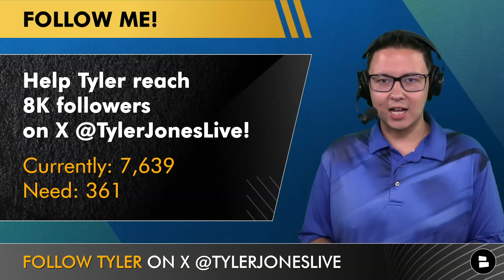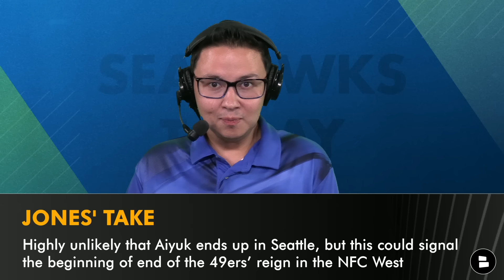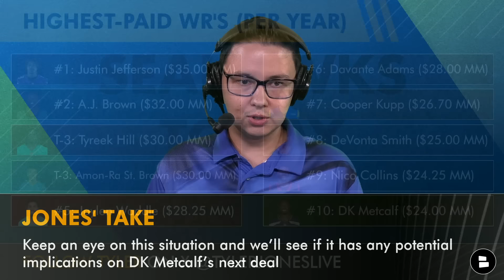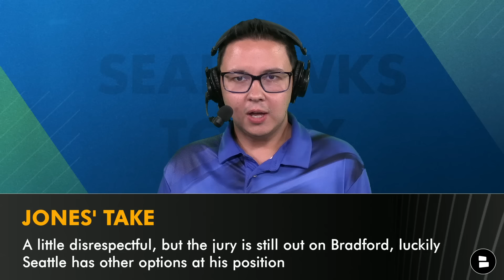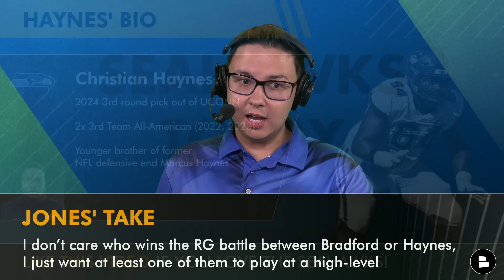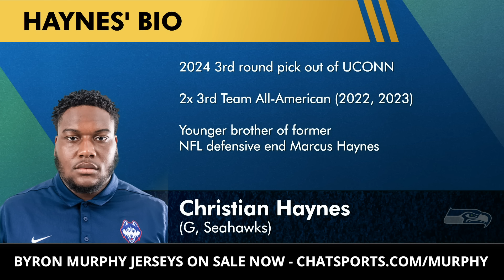DEVELOPING: Brandon Aiyuk Trade Request From 49ers + Anthony Bradford DISRESPECTED | Seahawks Rumors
Brandon Aiyuk news leads today’s Seattle Seahawks YouTube video, as the San Francisco 49ers WR has requested a trade according NFL Network’s Mike Garafolo. Aiyuk has been mentioned as a top Seattle Seahawks trade target in the past, but a move seems unlikely right now with the upcoming extension for DK Metcalf that John Schneider and Mike Macdonald will pay soon. Seattle Seahawks trade rumors on Brandon Aiyuk will likely not be a huge topic, but he could join an offense that includes Geno Smith, DK Metcalf, Tyler Lockett, Jaxon Smith-Njigba and Kenneth Walker.

In other Seattle Seahawks news, Bleacher Report has disrespected Anthony Bradford naming him a bust for the upcoming 2024 NFL season. Bradford is competing for a spot on the Seattle Seahawks offensive line depth chart alongside Christian Haynes, a group that has a lot of question marks heading into the year. @chatsports Tyler Jones has more on the latest edition of Seattle Seahawks Today.

Brandon Aiyuk Highlights
2020 1st round pick out of Arizona State
2nd Team All-Pro (2023)
Led the 49ers in catches, yards and TD catches in 2023

Mike Garafolo @MikeGarafolo on Brandon Aiyuk Trade Rumors:
“Source: 49ers All-Pro WR Brandon Aiyuk has officially requested a trade after an offseason of unsuccessful attempts to reach an extension. Despite a recent meeting, the Niners haven’t been willing to engage in negotiations since May so Aiyuk has respectfully asked out.”
1:01 PM · Jul 16, 2024

Brandon Aiyuk 2023 Receiving Stats: 75 catches, 1,342 yards, 7 touchdowns

Anthony Bradford Highlights
2023 4th round pick out of LSU
Played in 14 games with 10 starts in 2023
Allowed just 1 sack as a rookie last season

Christian Haynes Highlights
2024 3rd round pick out of UCONN
2x 3rd Team All-American (2022, 2023)
Younger brother of former NFL defensive end Marcus Haynes

Don't miss any Seahawks free agency rumors, Seahawks trade rumors or Seahawks offseason update. Follow Tyler Jones!

Seahawks 12s! Share your thoughts on these questions from Tyler Jones:
- Brandon Aiyuk Trade Rumors: Will the 49ers trade Brandon Aiyuk? Type ‘T’ for Trade, ‘K’ for Keep
- Seattle Seahawks Rumors: Do you believe in Anthony Bradford? Type ‘B’ for Believe, ‘D’ for Don’t
- Seahawks News: PICK A RG! Type ‘AB’ for Anthony Bradford, ‘CH’ for Christian Haynes

- Seahawks Rumors & News Are HOT 🔥On Quandre Diggs Return In NFL Free Agency + Chad Muma Trade?

Seattle Seahawks 2024 Free Agency Tracker
- Pharaoh Brown, TE
- Nick Harris, C
- George Fant, OT
- Rayshawn Jenkins, CB
- Tyrel Dodson, LB
- Jerome Baker, LB
- Tremayne Anchrum, OG
- K’Von Wallace, S
- Jonathan Hankins, DL
- Laviska Shenault Jr., WR
- P.J. Walker, QB

Make 49ers fans mad by SHARING THE VIDEO!

Follow Chat Sports on social media for CFB rankings, NFL highlights & NBA videos! You'll love our content if you like Barstool Sports, ESPN, Pardon My Take, Ross Tucker Podcast, & Bleacher Report: